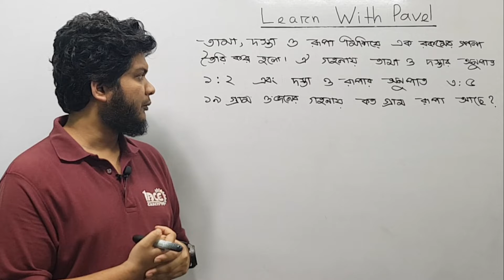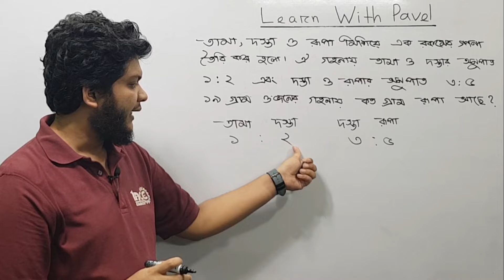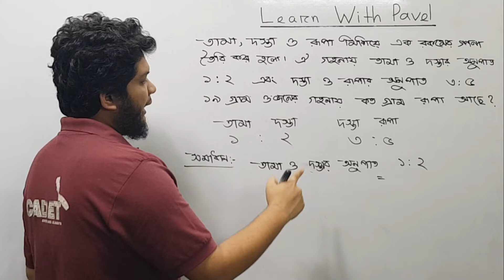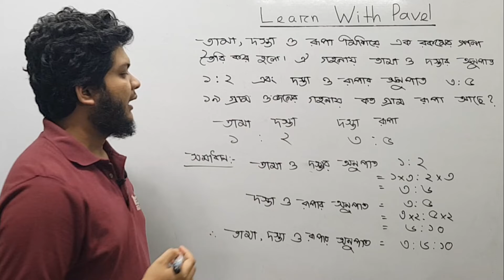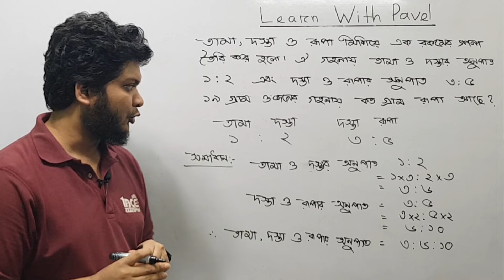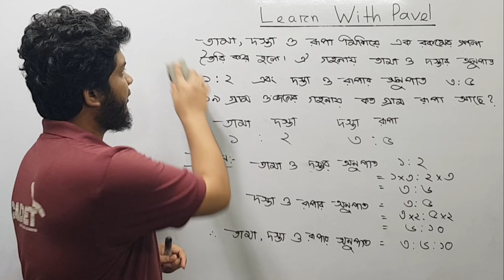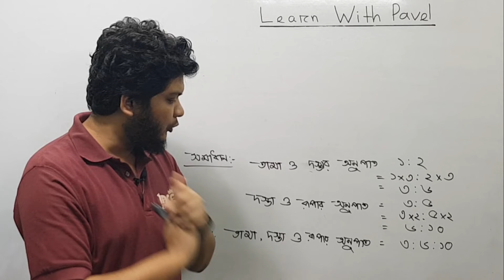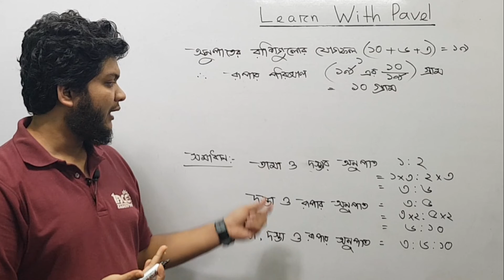11.৭ম শ্রেণীর গণিত অনুশীলনী ২.১ || সমানুপাত ও লাভ ক্ষতি Class 7 Math Exercise 2.1|| Learn With Pavel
৭ম শ্রেণীর গণিত সমাধান,
অধ্যায়ঃ২,
সমানুপাত ও লাভ ক্ষতি,
অনুশীলনী ২.১,
Class 7 Math,
Exercise 2.1,
Learn With Pavel,
৭ম শ্রেণীর গণিত,
অনুশীলনী ২.১,
কাজ,
Class 7 Math,
exercise 2.1,
ধারাবাহিক অনুপাত,
সমানুপাত,
লাভ ক্ষতি,
৭ম শ্রেণীর গণিত,
অধ্যায়ঃ ২,
বেসিক আলোচনা,
Class 7,
Math,
Learn With Pavel,